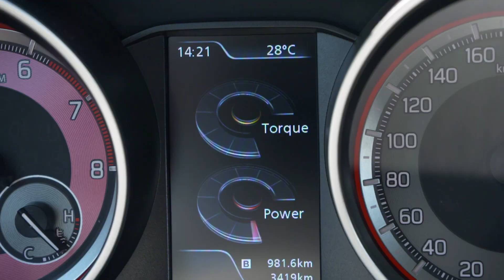Suzuki Swift Sport for Vroom.be